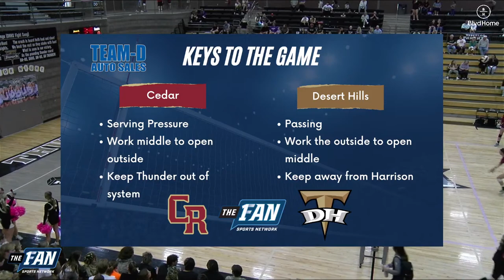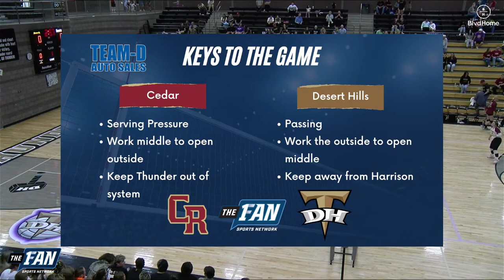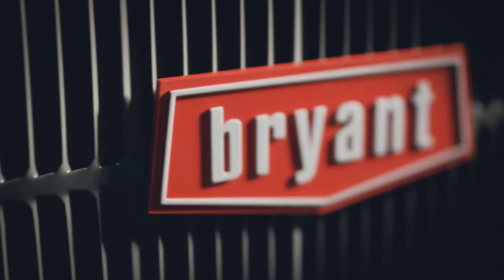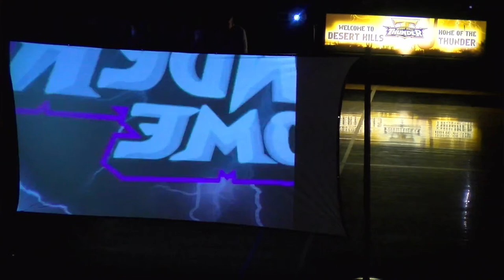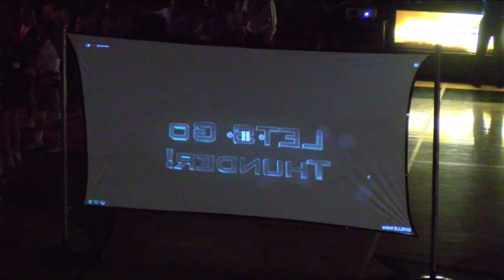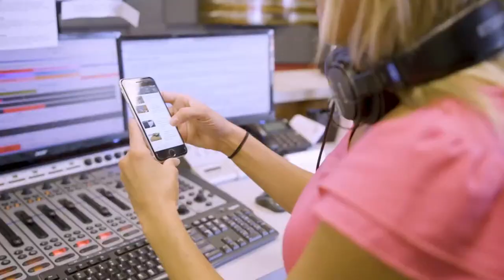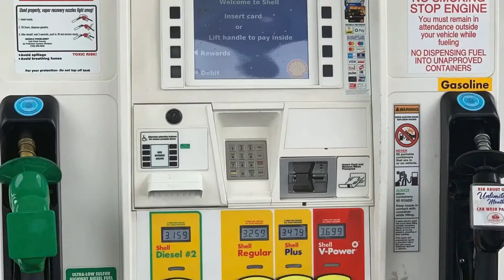Cedar @ Desert Hills | Volleyball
Cedar Reds @ Desert Hills Thunder
7:00pm October 17, 2023